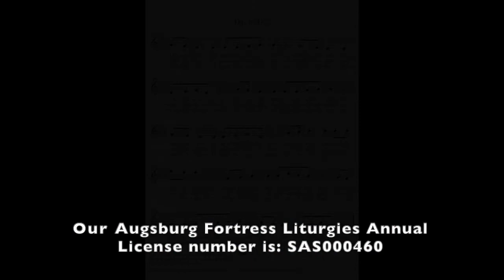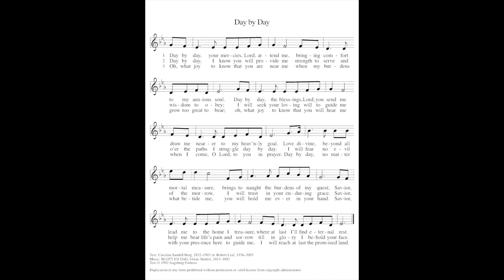ELW 790 - Day By Day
Next, in a series of videos for the Lindsborg Hymn Project: ELW 790, Day by Day, recorded by Tyler Breneman on the 2017 Baldwin Grand Piano at Messiah Evangelical Lutheran Church in Lindsborg, Kansas.

From Pastor Amy:
God offers us comfort every single day. This song bears witness to the trust we place in God’s abiding presence and good will for us. Because of our faith in God, we fear no evil, living in grace, knowing deeply that our eternal home is with God.